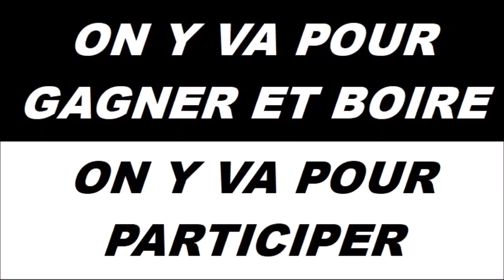Fast & Corpotes 2 : ARN Deuxième Edition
La Macula vous surveille...